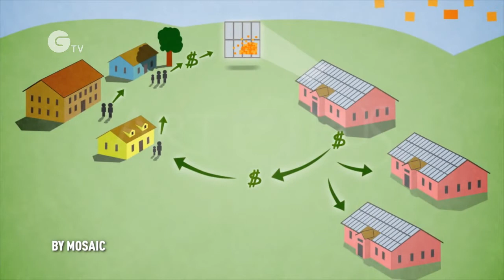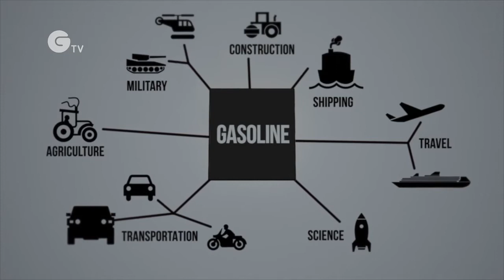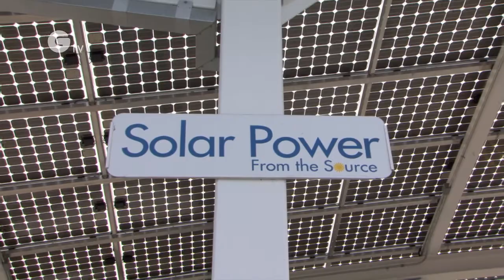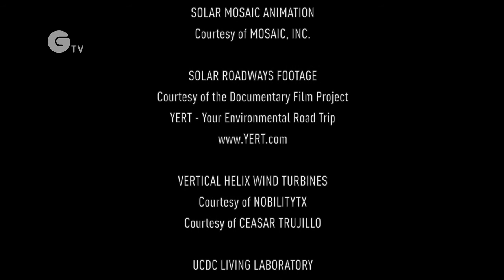Green World Rising: How To Solve Climate Change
Green World Rising is the 3rd film in the Green World Rising series.  The film shows how we can be 100% off fossil fuels in a few decades. Narrated by Leonardo DiCaprio, presented by Thom Hartmann, directed by Leila Conners and produced by George DiCaprio, Mathew Schmid, Earl Katz and Roee Sharon Peled.  Music composed and performed by Jean-Pascal Beintus. Created by Tree Media with the support of the Leonardo DiCaprio Foundation.